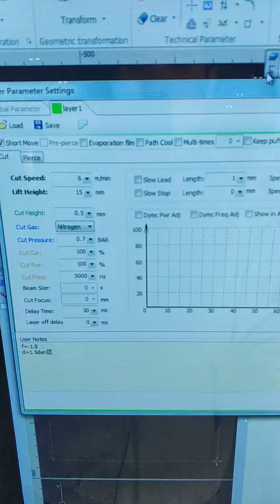1000W G.weike LF1390 2MM carbon steel by air